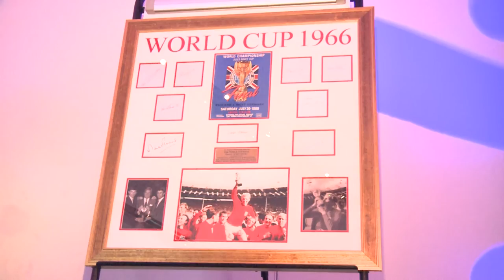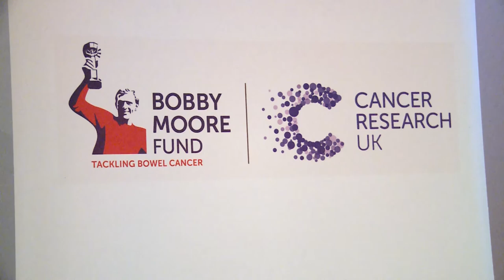Bobby Moore Sports Fund - Sportmans Dinner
Reported by Thomas Deegan.